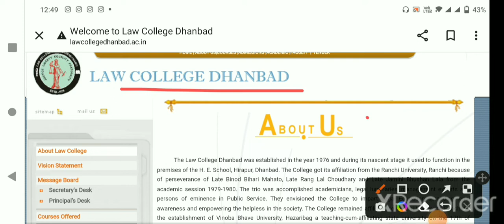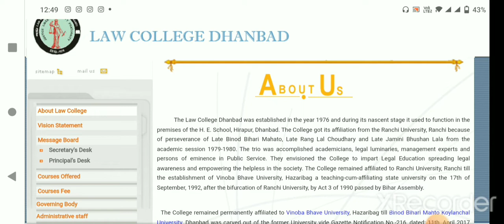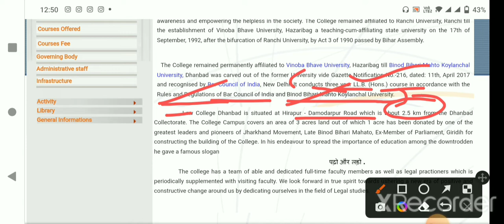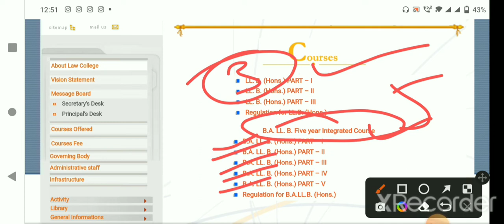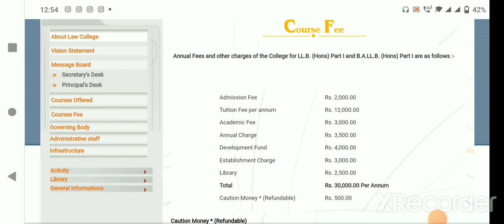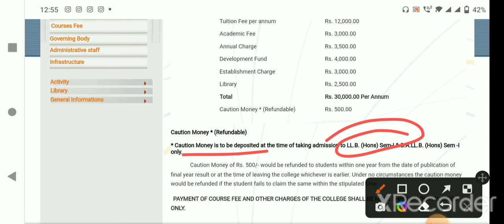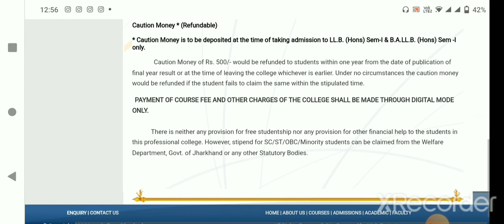law college Dhanbad full details|course offered|course fee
Law college dhanbad course offered
law college
llb after 12th
Law college Dhanbad  me kon kon course hota h
llb degree
Law college dhanbad fee structure
Law college Dhanbad Jharkhand full details
bachelor of law
law college admissions details
law college admissions process
Law college fees structure

releted topic -

law college
,top law colleges in jharkhand
law college dhanbad
law college in dhanbad